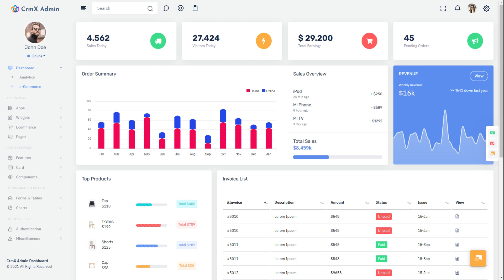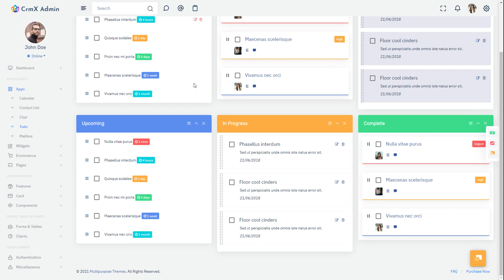CRMx – Responsive Web Application Kit With Bootstrap Dashboard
CrmX is a strong, rich, and flexible Bootstrap 5 Admin Template. It is well coded and designed to be effectively adjustable It comes with a clean, modern, and stunning design that will help you attract your website visitors and keep them engaged. will allow you to exhibit your work and services in a great manner. All the components of this Premium Admin Template are completely responsive and work smoothly on all devices and screen sizes.

This Admin Dashboard comes with 85+ integrated plugins, 800+ UI components, 4000+ Font Icons, 750+ HTML Pages Included, and 31+ Dashboard Dark, White, RTL, and Horizontal. You can track and analyze your job statistics using our HTML template plugins and widgets. A clean, modern, new, creative look for your application.